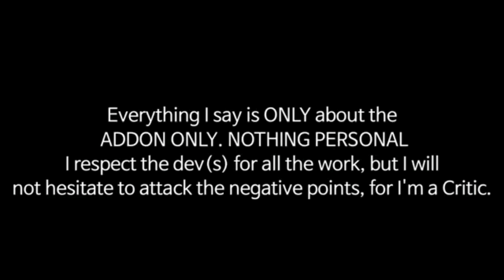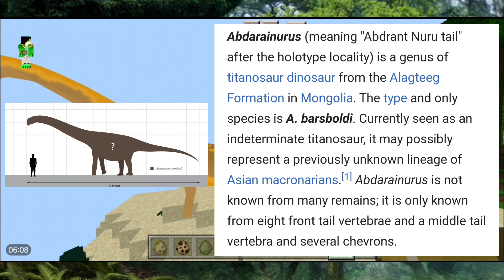THE MADMAN DID IT! HOLELESS SINOCERATOPS! Prehistoric Creatures Addon- Honest Reviews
Flat f## k friday

Boi some of these models are godawful.